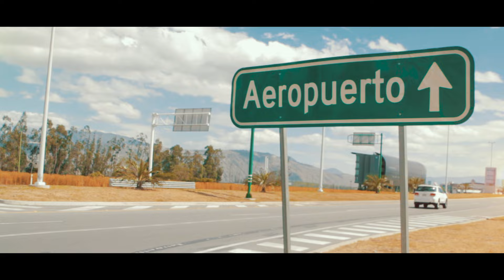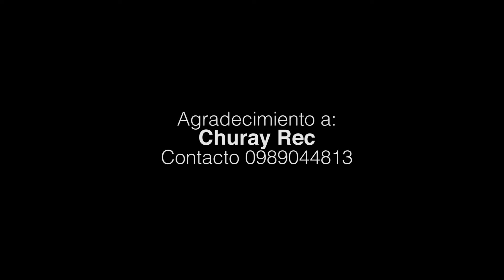JATARIS- JUYARISHUN 2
Les presentamos una historia echa canción. Autoría del grupo Jataris.
Tema: Juyarishun2
📞:Contactos: Jataris
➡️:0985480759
Produce: Big Melody Records